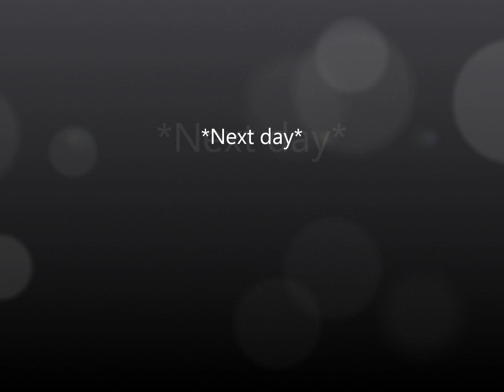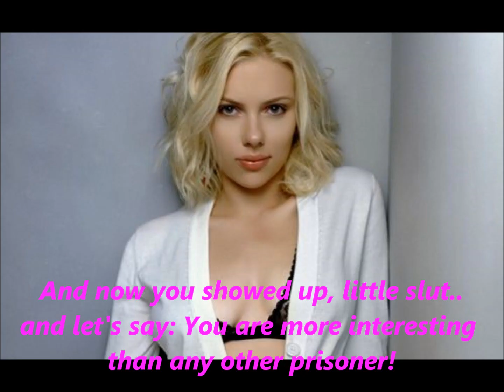A Brittana Story Freedom Episode 5